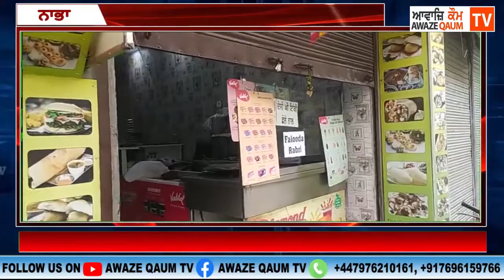ਨਾਭਾ ਪੁਲਿਸ ਵੱਲੋਂ ਪੰਜਾਬ ਸਰਕਾਰ ਦੀਆਂ ਨਵੀਂਆਂ ਹਦਾਇਤਾਂ ਅਨੁਸਾਰ 5 ਵਜੇ ਤੋਂ ਬਾਅਦ ਦੁਕਾਨਾਂ ਕਰਵਾਈਆਂ ਬੰਦ